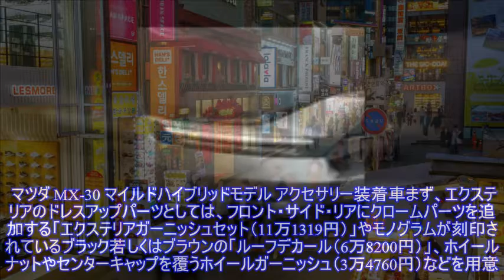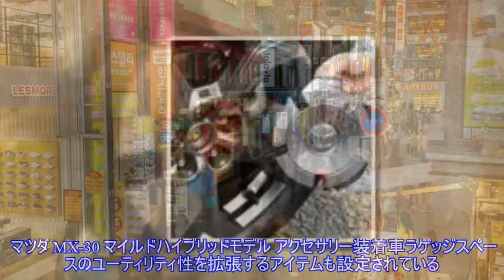【マツダ MX-30】自分らしさと使い勝手をプラスできる純正アクセサリー［詳細画像］ ）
,マツダ MX-30,マツダ,ハイブリッドカー HV,
10月8日から販売が開始されたマツダの新たなコンパクトSUV『MX-30』。24Vのマイルドハイブリッドを2.0リットルガソリンエンジンと組み合わせた「e-SKYACTIV G」を搭載し、シンプルだが